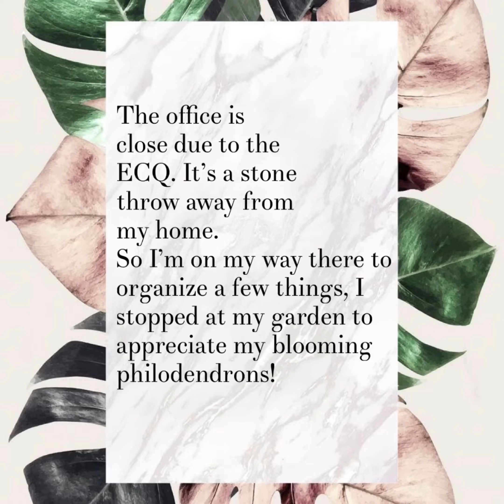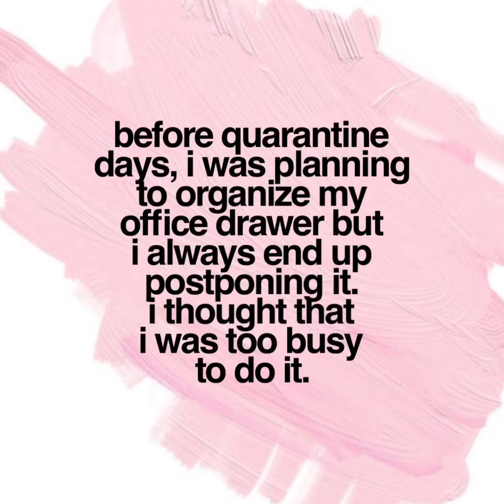[Life vlog] A day in my simple life in Cebu | My dogs, breakfast and office organization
Hello! Thank you for dropping by.
I am an ordinary person in this beautiful island in the Philippines that I called home.
My family and I had planned a few travels this very summer, however, there are things that aren't meant to happen for reasons that the future only has the only clue.
Albeit, it is not easy for everyone right now, life has to go on.
Keep safe and have a blessed day : )